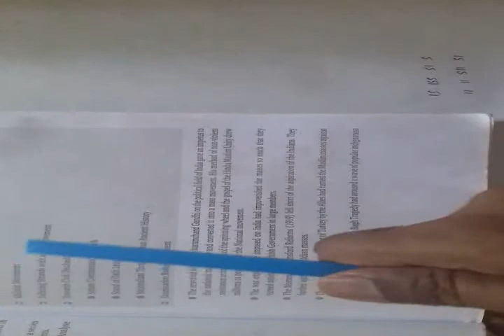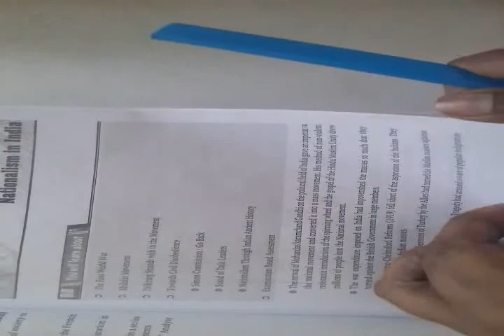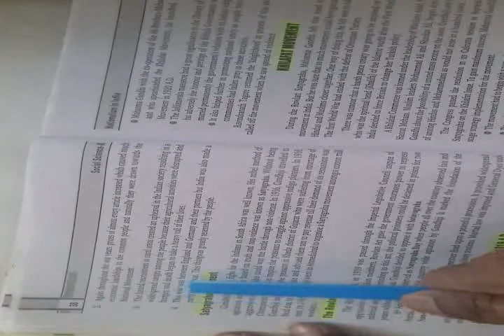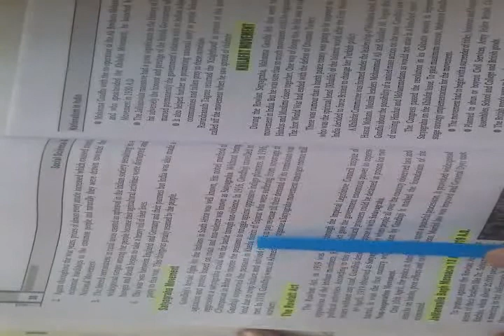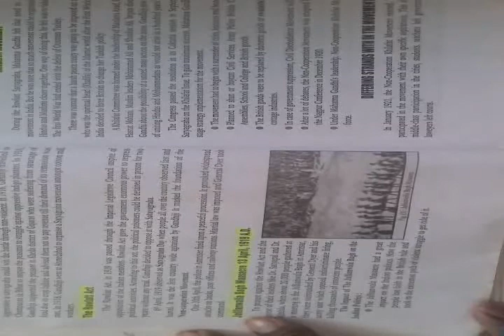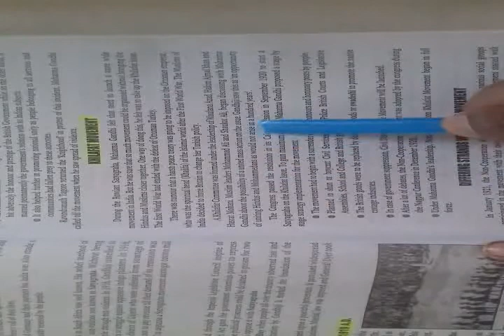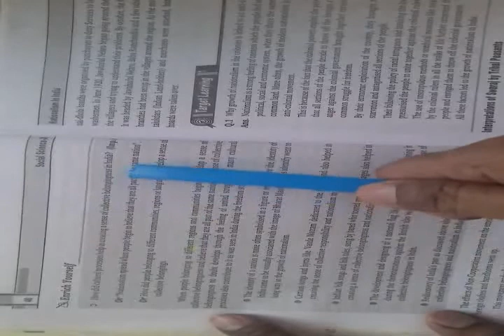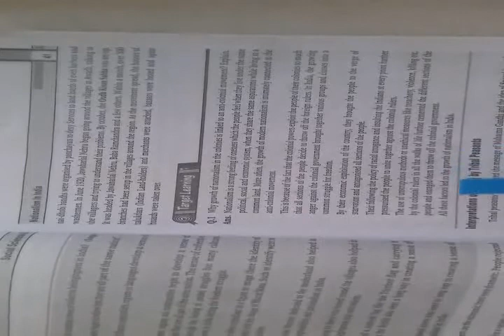Class-10th History Nationalist in India Part-1 28-05-2020